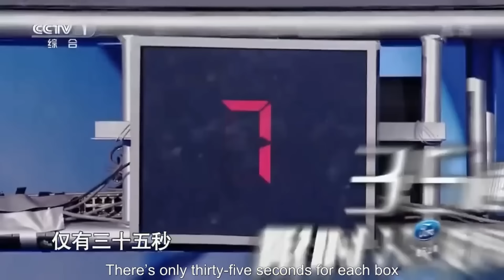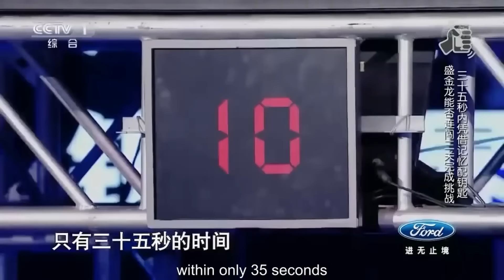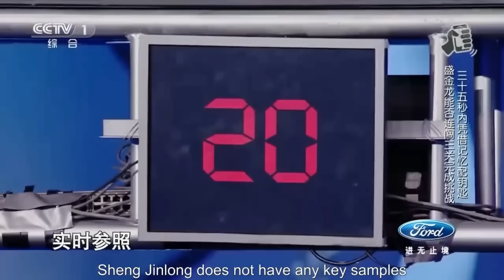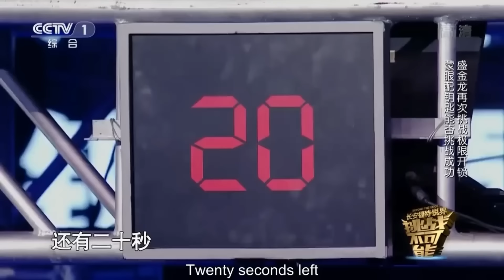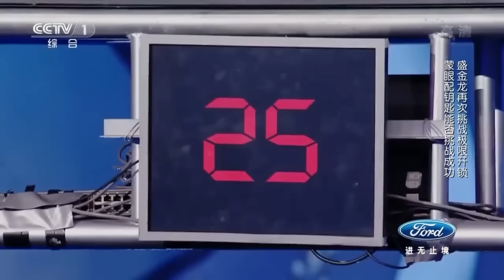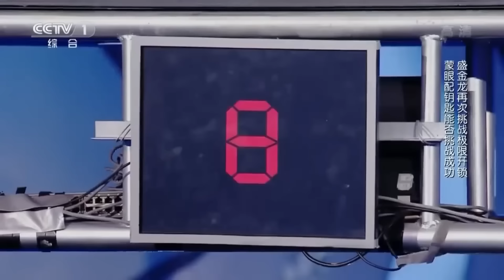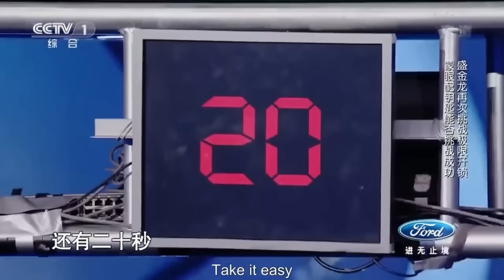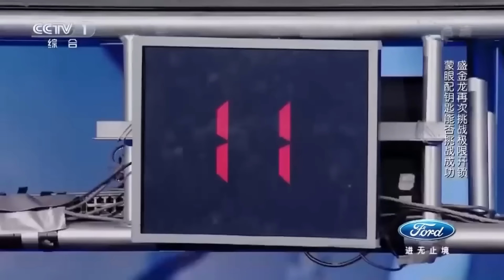35秒内纯手工盲配钥匙 这个高铁车工比哆啦A梦还神奇！我宣布 他就是史上最牛开锁师傅！| 挑战不可能 Impossible Challenge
本期简介：高铁车工盛金龙挑战35秒内盲配钥匙。